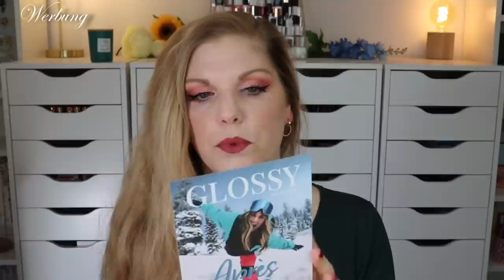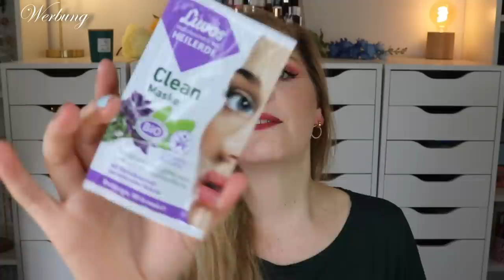Glossybox Februar 2023 | Apres Chic | Unboxing & Verlosung | Claudis Welt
Bei der Glossybox im februar ist das Motto "Apres Chic".
Mal was Anderes, als die klassischen Valentinstagsboxen.

00:00 Infos zur
01:20 Das Motto & März Spoiler
03:40 Dove Bath Therapy Bad- und Duschgel
04:50 Babor Hyaluron Cream
05:18 We Are Paradox Detox Restorative Hair Mask
06:11 this works Deep Sleep Body Cocoon
07:08 Goodie
07:38 sophia & mabelle Apres Chic Eyeshadow Palette
09:26 Mein Fazit

♡ Schreibe mir einen lieben Kommentar unter dieses Video mit CHIC

Liebe Grüße
Claudi